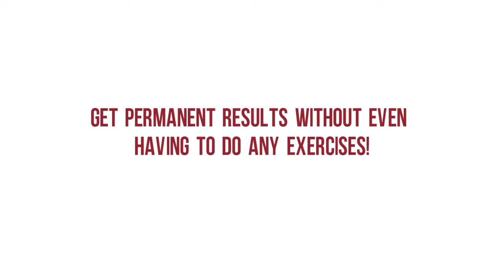Fat Diminisher System - Lean Body after 30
Doing exercises and being on a strict diet may work for young people, and usually helps achieve results that are temporary at best. Why? Because our metabolic system tends to slow down as we grow older, and thus we start getting fatter.

The Fat Diminisher system is a different kind of fat loss program that works for people age 30+ by curing metabolic acidosis which is one of the most common factor that makes older people fat.  Get permanent results without even having to do any exercises. Give the Fat Diminisher program a try!